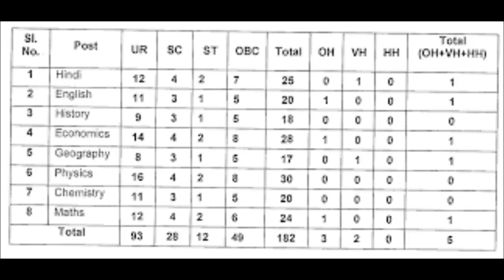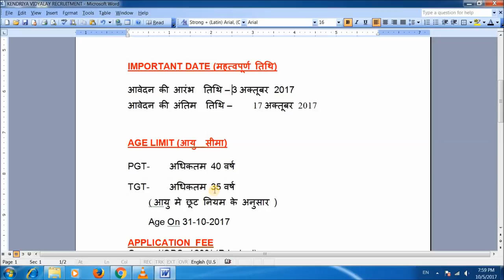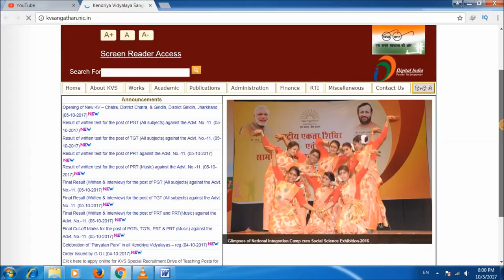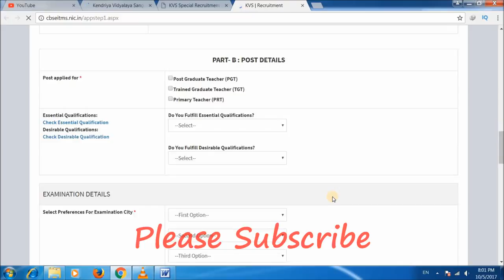Kendriya Vidyalaya Sangathan New Teacher Vacancy KVS RECRUITMENT 2017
नमस्कार दोस्तों..  आज के इस विडियो में मैंने बताया है कि Kendriya Vidyalaya Sangathan New Teacher Vacancy KVS RECRUITMENT 2017 में नयी वैकंन्सी आ गयी है full details देख ले।।

1. Post Graduate Teacher – 182
2. Trained Graduate Teacher – 144
3. Primary Teacher (PRT) – 220

धन्यवाद!!

unique Friends
"Uniquefriends"
Gaurav Kumar

Kendriya Vidyalaya Sangathan में आई Teacher की भर्ती KVS RECRUITMENT

Kendriya Vidyalaya Teacher & Principal jobs | 6025 Vacancy | Last date - 17-10-16